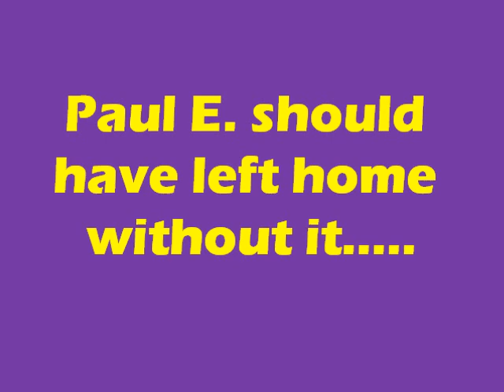Memphis Wrestling: Paul E. should have left home without it.....